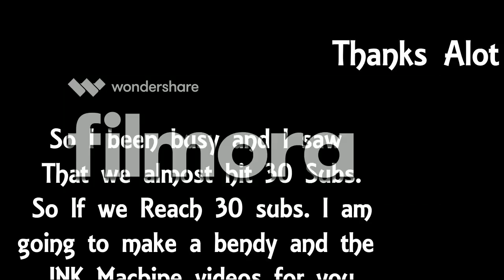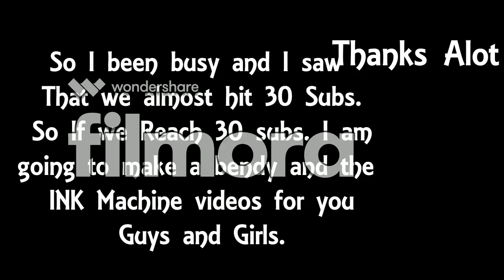Five Nights At Freddy's Remix